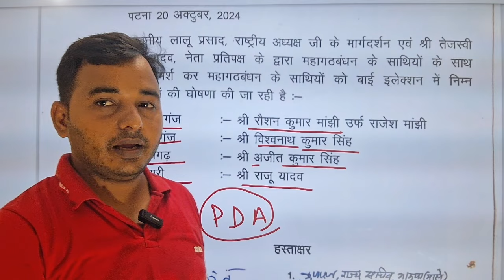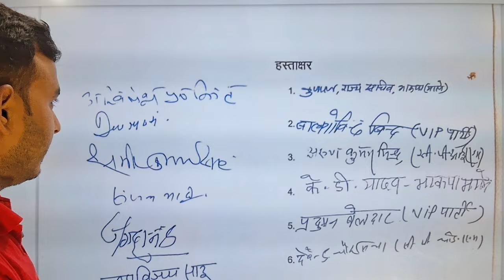महा गठबंधन के 4 प्रत्याशी घोषित | नीतीश लालू के लिए अग्नि परीक्षा